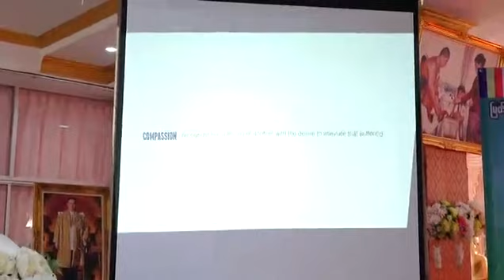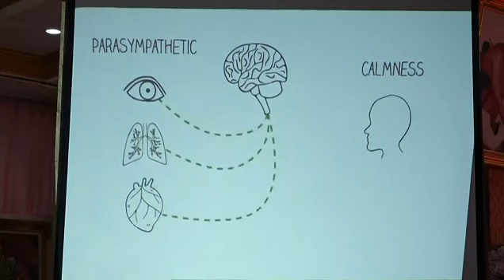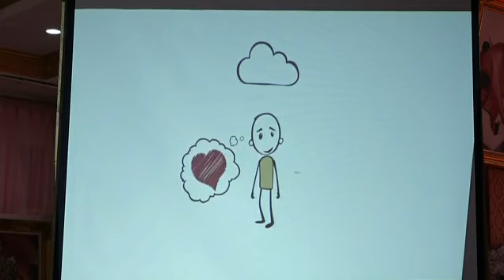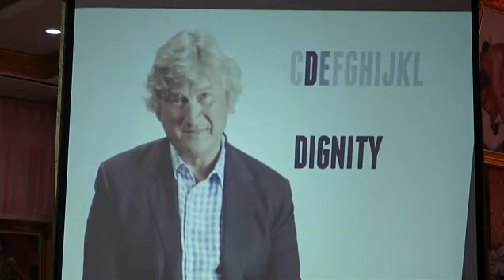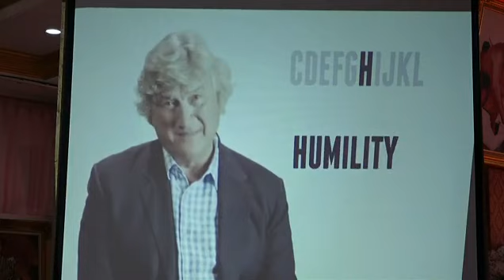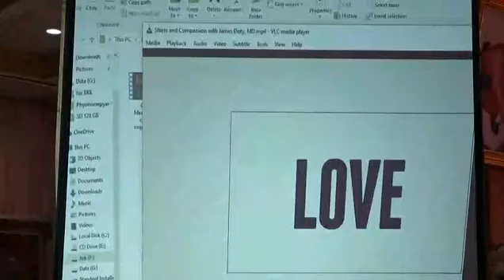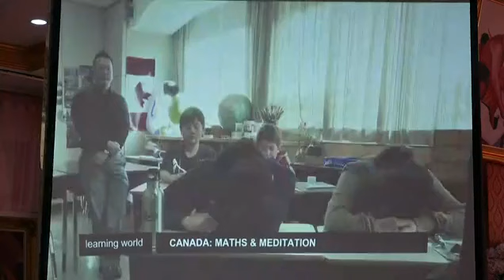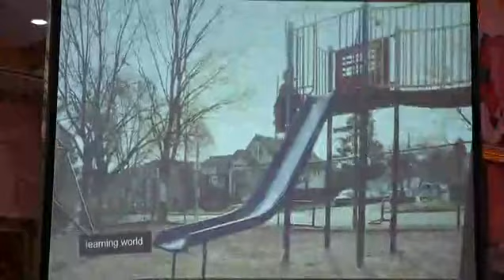မိမိ သူတစ္ပါး စိတ္ခ်မ္းသာေစဖို႔ က႐ုဏာတရား ေအာက္စဖိုဒ့္ဆရာေတာ္ ၁၅.၁၂.၂၀၁၉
ကမၻာ့ဗုဒၶသာသနာျပဳေအာက္စဖို႔ဒ္ဆရာေတာ္
အဂၢမဟာ သဒၶမၼေဇာတိကဓဇ၊ အဂၢမဟာ ဂႏၲဝါစကပ႑ိတ ၊ ဓမၼကထိက ဗဟုဇနဟိတဓရ၊
ရွမ္းျပည္နယ္ ဗုဒၶတကၠသိုလ္ ပါေမာကၡခ်ဴပ္
ဆရာေတာ္ေဒါက္တာအရွင္ဓမၼသာမိ D.Phil (Oxford),UK အရွင္သူျမတ္က ေဟာၾကားေတာ္မူေသာ တရားေတာ္
"မိမိ သူတစ္ပါး စိတ္ခ်မ္းသာေစဖို႔ က႐ုဏာတရား"
ျမတ္ေစတနာဓမၼေမာင္မယ္မ်ားအသင္း ​၏တရားေတာ္ အလႉ
ေန႔ရက္- ၁၃၈၁-ခုႏွစ္၊နတ္ေတာ္ လဆုတ္(၄)ရက္၊၁၅.၁၂.၂၀၁၉(တနဂၤေႏြေန႔)။
အခ်ိန္-ေန႔လည္(၁:၃၀)။
ေနရာ-စုစဝပ္၈၄ လမ္း၊ဝပ္ခူးဆန႔္ဘုန္းေတာ္ႀကီးေက်ာင္း၊ဘန္ေကာက္ၿမိဳ႕၊ထိုင္းနိုင္ငံ။

ထပ္ဆင့္ ဓမၼဒါနျပဳပါသည္။

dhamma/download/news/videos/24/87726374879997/